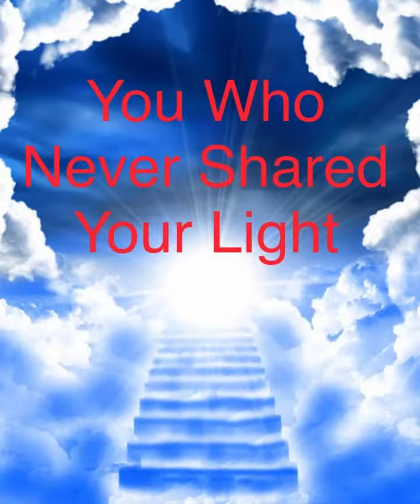All The Things You Said (Official Video)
All The Things You Said
 B-Side, 2008

(original artwork by damon cory schultz

written by dan pollock)